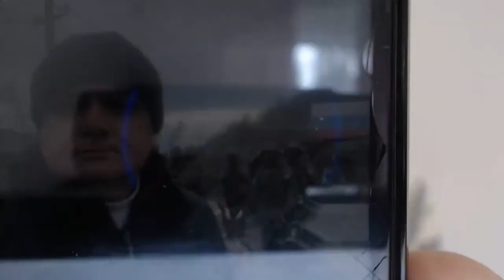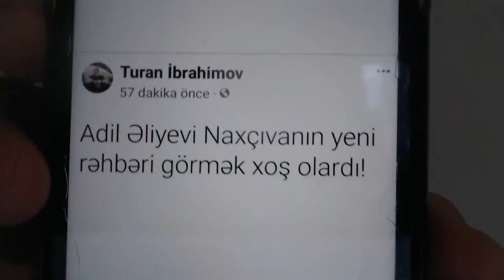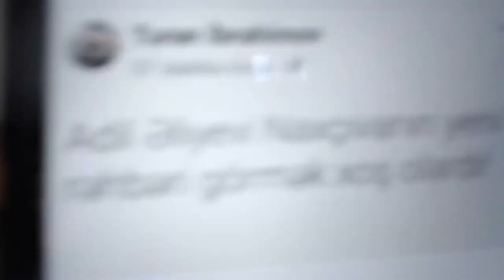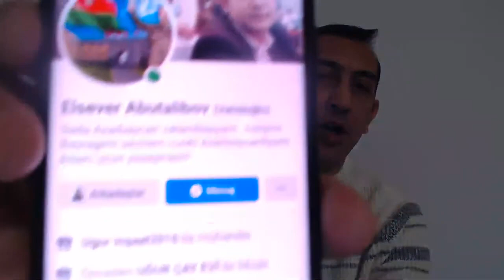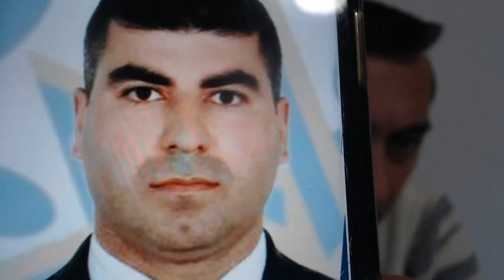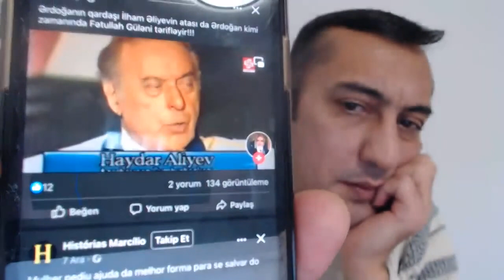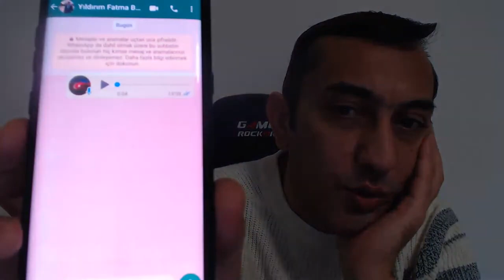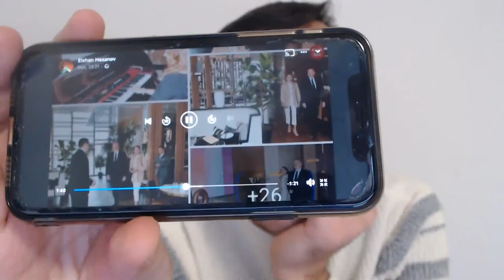Adil Əliyev Azərbaycan kişilərinə dedi ki siz kişi deyilsiz məndən başqa kişi yoxdu.Adil Dişidir.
TƏCİLİ_ ŞUŞA AKSİYASINDA TƏCAVÜZ və TƏXRİBAT OLDU. ADİL ƏLİYEV DEDİ_ MƏNDƏN BAŞQA KİŞİ YOXDUR!.mp4